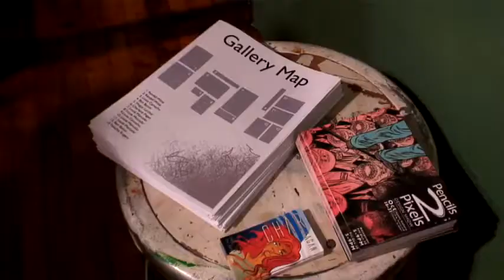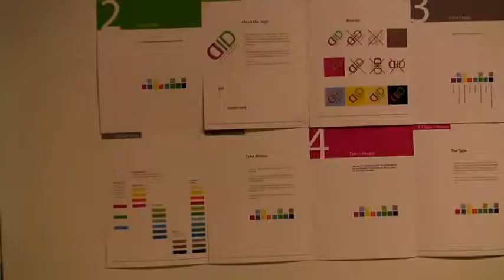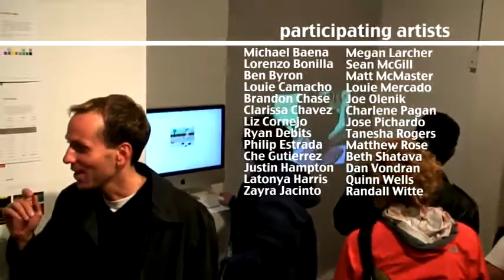Westwood Gallery Show: Pencils to Pixels at Spoke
Westwood College Design students show off their work at Spoke gallery in Chicago.